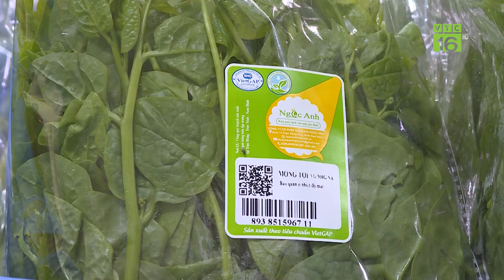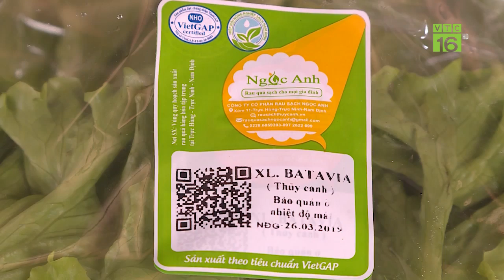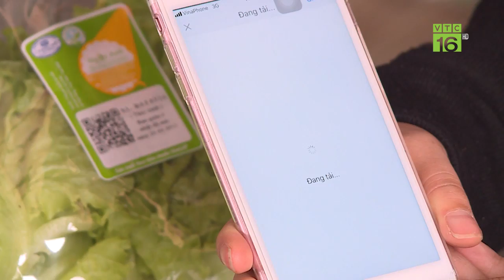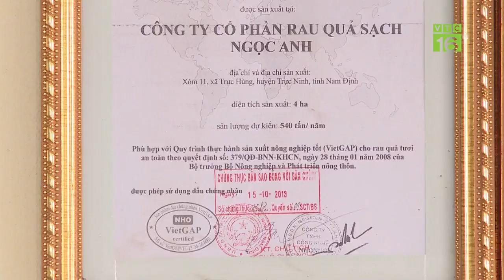Trồng rau thủy canh: Đầu tư nhiều, thu lãi lớn | VTC16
VTC16 | Làm nhà kính trồng rau thủy canh tuy chi phí đầu tư lớn, tốn nhiều công sức nhưng theo anh Lâm Văn Lưu, đây là xu hướng của nền nông nghiệp hiện đại. Mô hình này cho thu hoạch quanh năm, sản phẩm an toàn, lợi nhuận lên đến 40 triệu đồng/ tháng.